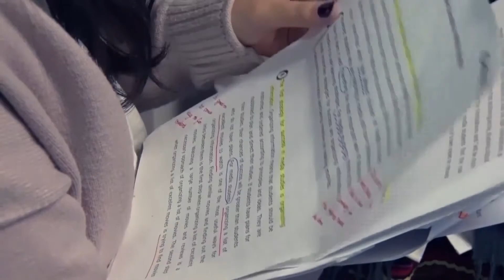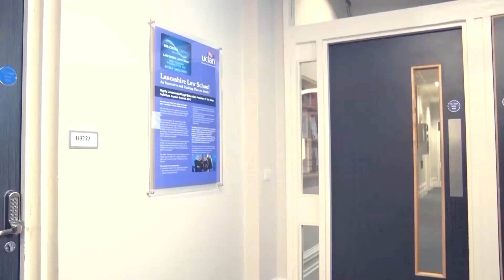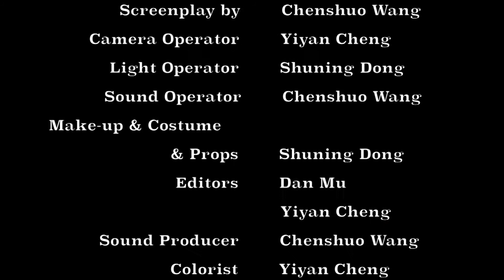VOTE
TE2772 PROGRAMME DESGIN & PRODUCTION Assignment 2